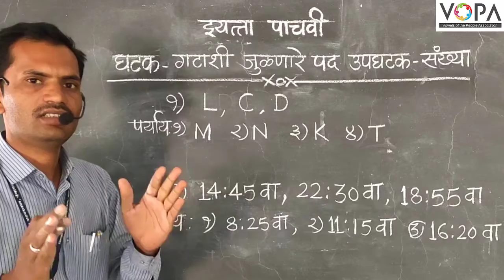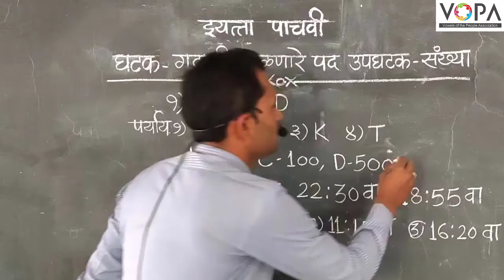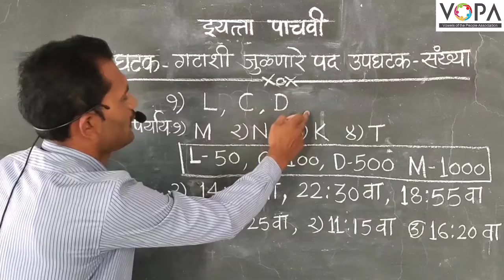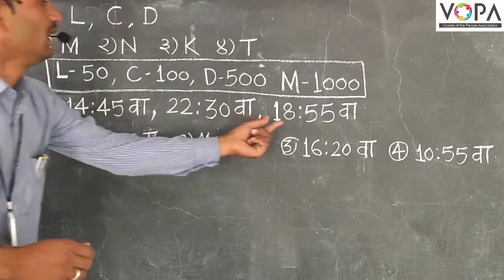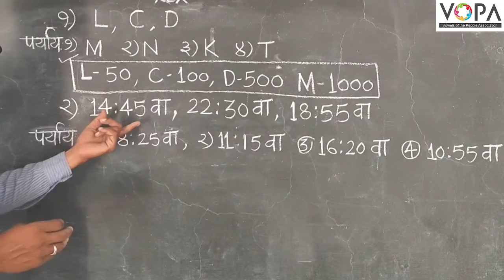५वी । बुद्धिमत्ता । गटाशी जुळणारे पद । संख्या । V1 | V-School